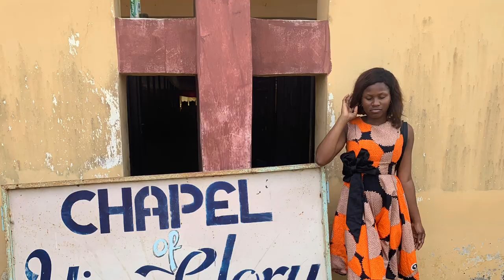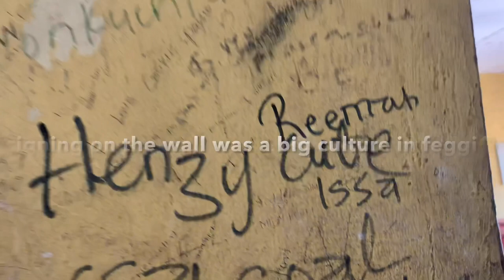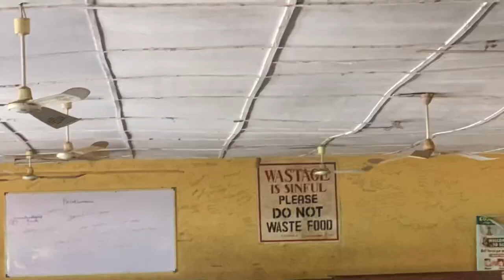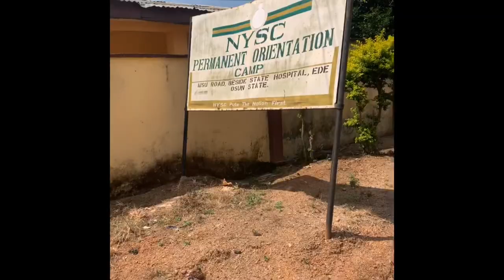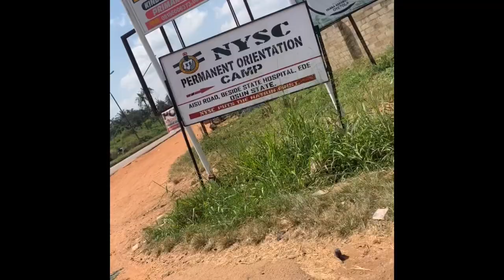MY VISIT TO FEDERAL GOVERNMENT GIRLS COLLEGE IPETUMODU,OSUN STATE A.K.A FEGGI JUNGLE|| NYSC CAMP EDE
Hi everyone!

I visited my alma mata in 2021 and this vlog shows how it went,state of the buildings,meeting with teachers,old memories and all of that!

MIDE